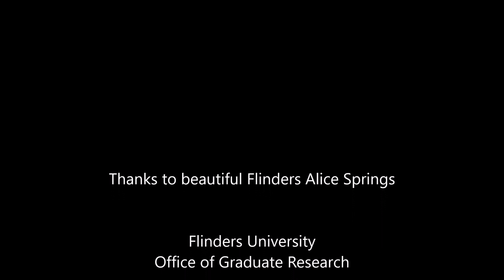Vlog 47 How to get unstuck and reconnect with your thesis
Tara talks to those students walking through doctoral hell.  What happens when a PhD student gets 'stuck' while in the candidature or just cannot progress their research?  Tara offers five stages to move research students from disconnection to respect and care for their thesis.